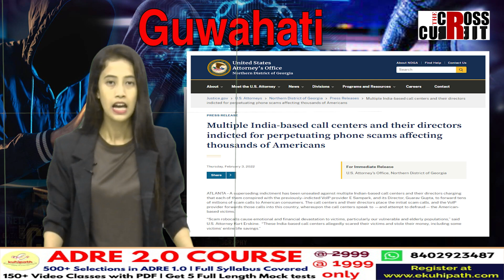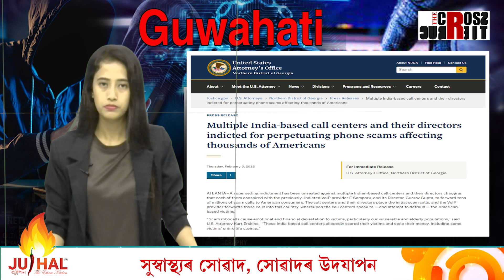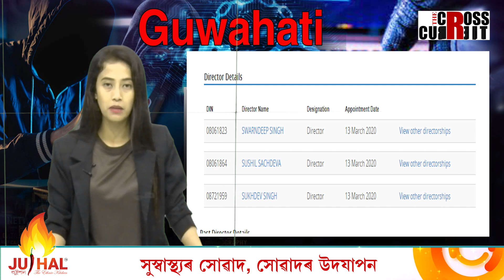আন্ত:ৰাষ্ট্ৰীয় অপৰাধৰ ৰাজধানীত পৰিণত গুৱাহাটী। দ্য ক্ৰছকাৰেণ্ট এক্সক্লুছিভ -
আন্ত:ৰাষ্ট্ৰীয় অপৰাধৰ ৰাজধানীত পৰিণত গুৱাহাটী। অসমৰ যুৱকৰ বিৰুদ্ধে আমেৰিকাত চলিছে গোচৰ। চাইবাৰ অপৰাধীৰ ব্যৱসায়িক সহযোগীয়ে অসমতো চলাই আছে ব্যৱসায়
দ্য ক্ৰছকাৰেণ্ট এক্সক্লুছিভ -